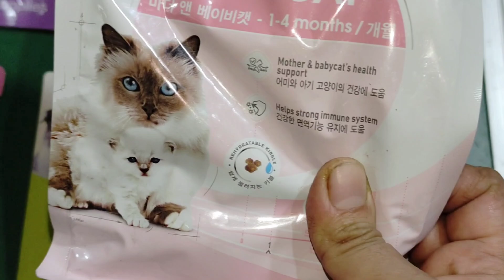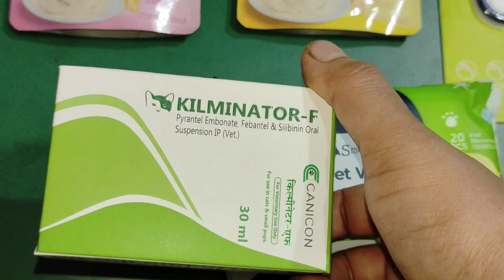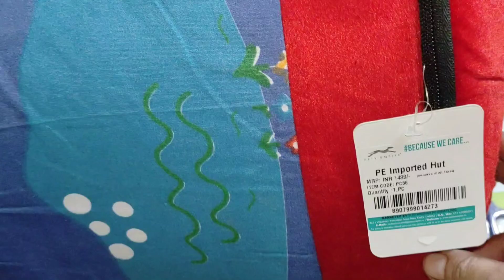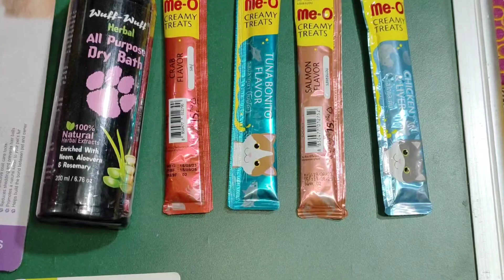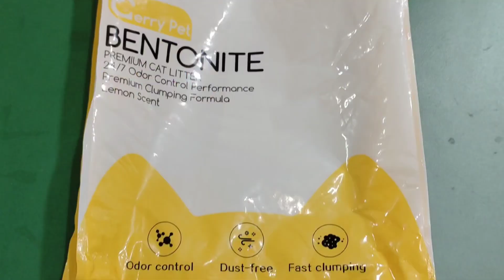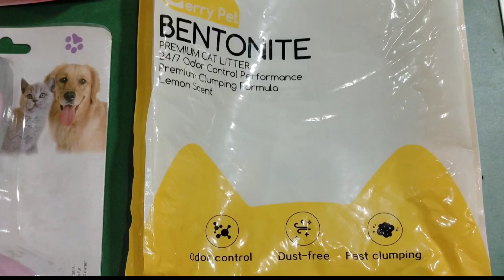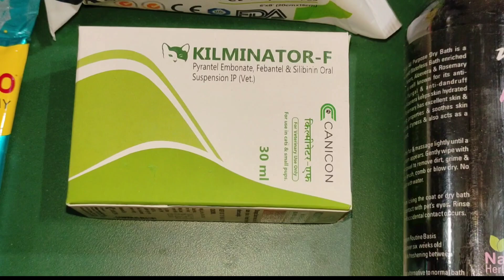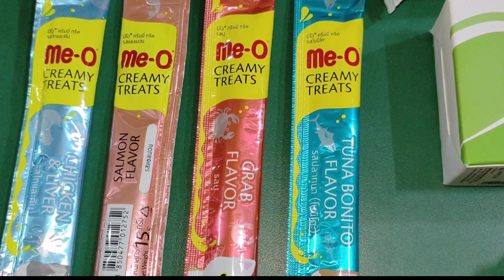15 THINGS to know before buying a Persian Cat 😺 | THINGS to buy before buying Persian Cat 🐈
Essential things to buy for Persian Cat
Things to consider before buying Persian Cat
Persian Cat useful items